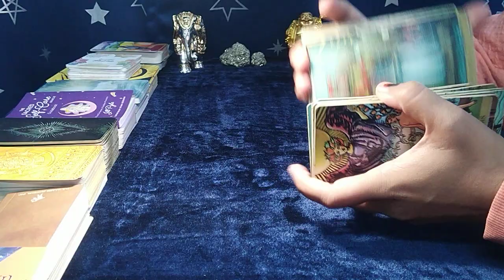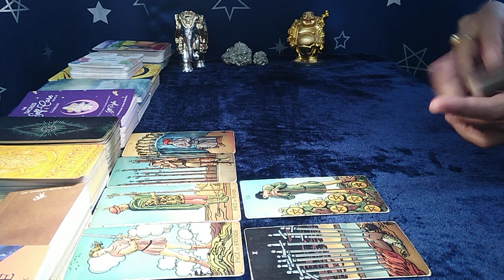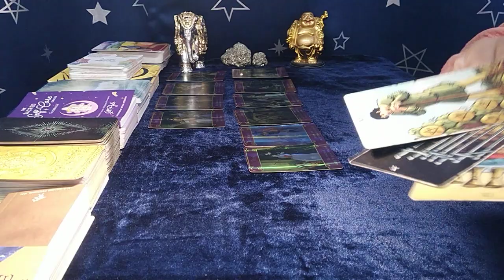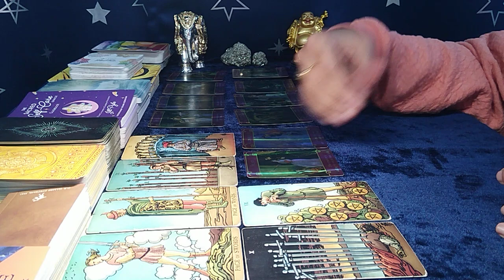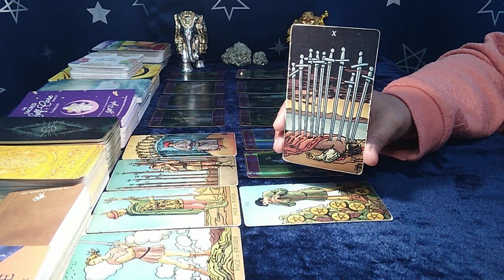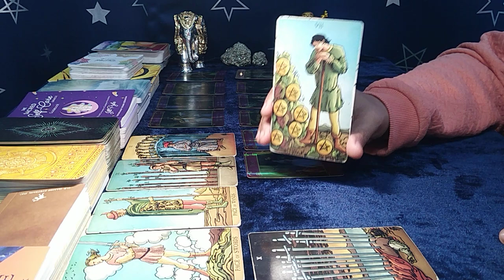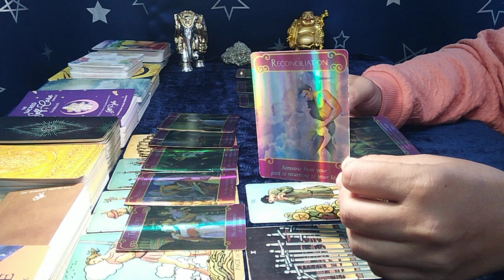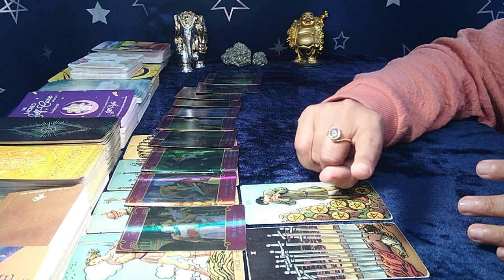❤VIRGO,"Omg,YOU have NO IDEA WHO and WHAT is COMING towards YOU...!"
virgo tarot reading november 2022
virgo tarot reading today 2022
virgo tarot card reading soulmate
virgo tarot love reading today
virgo soulmate reading 2022
virgo 2022 tarot card reading
virgo today,